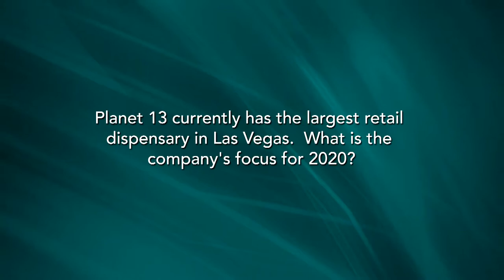Planet 13 Holdings Inc.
With the largest retail dispensary in Las Vegas, Bob Groesbeck, CEO of Planet 13 Holdings Inc. (OTCQX: PLNHF, CSE: PLTH) provides an update on the company's plans in Las Vegas and Southern California.